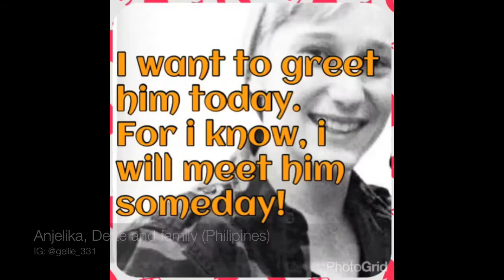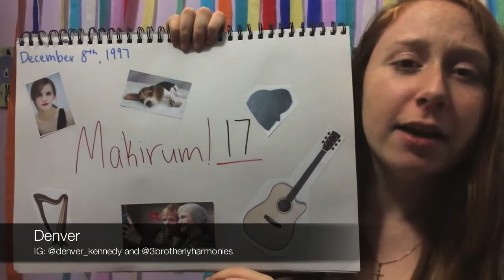Brothers3 - Maks Birthday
I went around and asked fans of Brothers3 (via my various fan accounts for them) to film a happy birthday video for Mak. I then compiled these into an even large video and mailed it to them.

This is an edited version of the video I sent them (details/videos taken out due to privacy reasons)